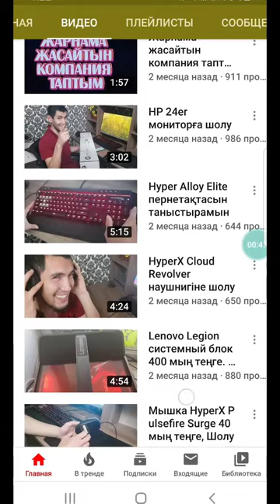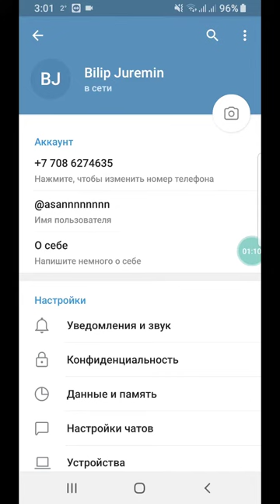Telegram логинге ат қалай қояды